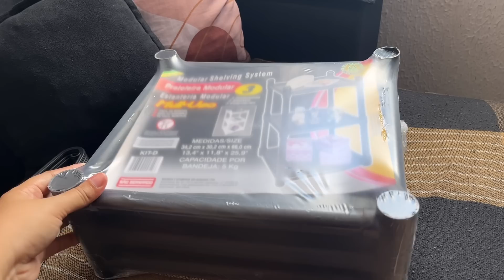NEM ACREDITO QUE ISSO APARECEU AQUI EM CASA😥 MUDANÇA NA LAVANDERIA | COMPRAS PRO LAR💖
Oii gente...Tudo bom?🤗
No vídeo de hoje vou estar gravando um vlog de rotina,fiz uma mudança na lavadeira,comprinhas pro lar!! Nem acredito que que isso apareceu aqui em casa😥 Espero muito que gostem de acompanhar tudo❤️

Um super beijo,fiquem com Deus e até a próxima 😘👋

                              Nah Trajano